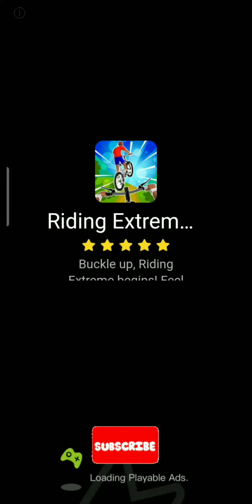Hope Legend Basket Ball Stars 9D 🤠